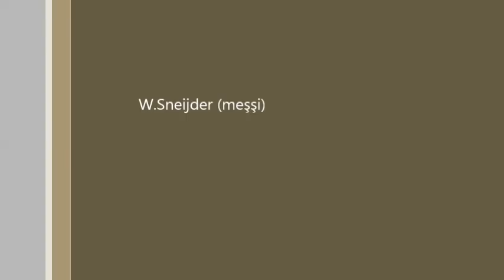W.Sneijder Real Soccer Movie Vol 1 (Meşşi)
Yapım:Mösyö